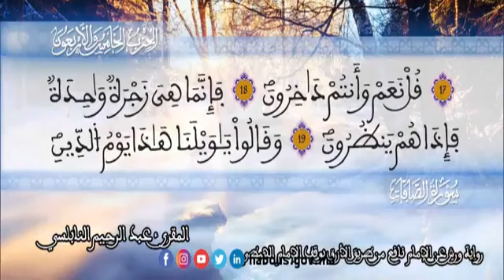الثمن 4 من الحزب 45 رواية ورش عن نافع من المصحف المثمن بصوت القارئ عبد الرحيم النابلسي